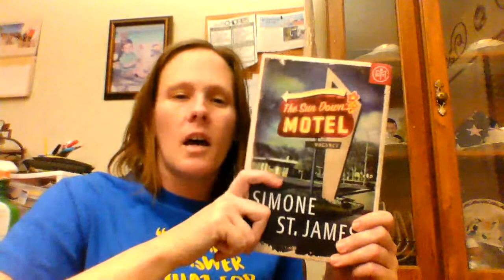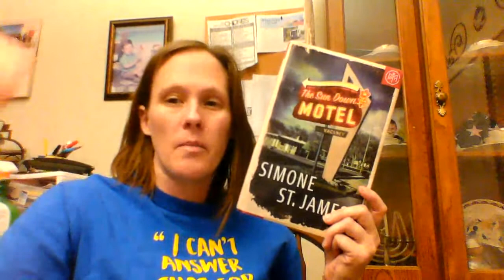The Sun Down Hotel by Simone St. James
Here's a quick review of this serial killer/ghost story about a haunted hotel and a 20 year unsolved missing person.